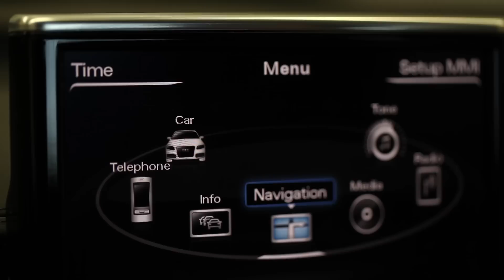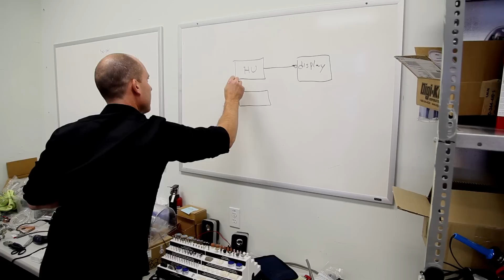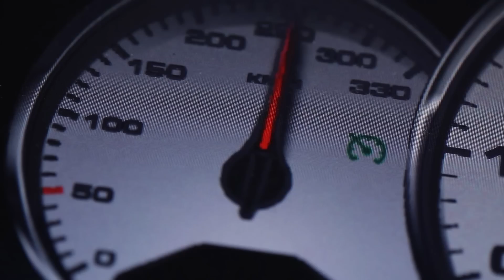QNX seamless connectivity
The QNX automotive team is bringing the web experience to millions of vehicles around the world.